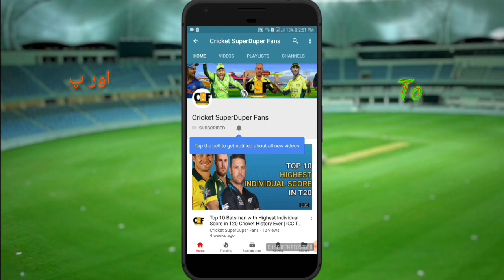List Of All New International Players Join Pakistan Super League 2019 | PSL 4